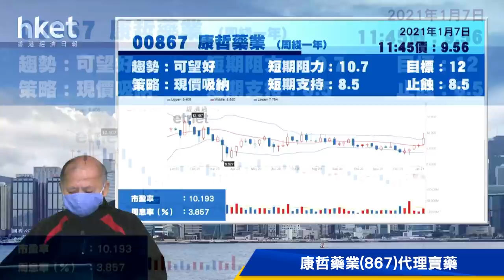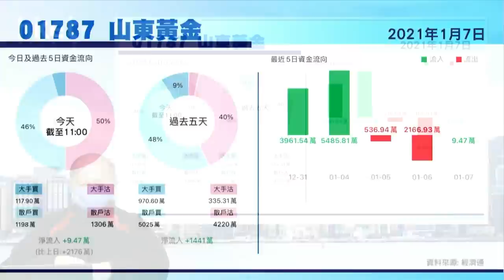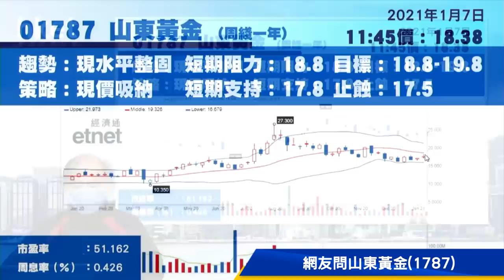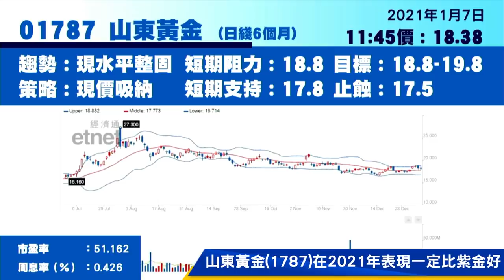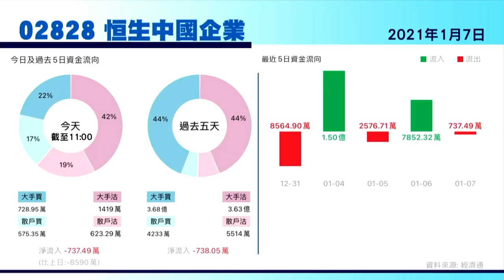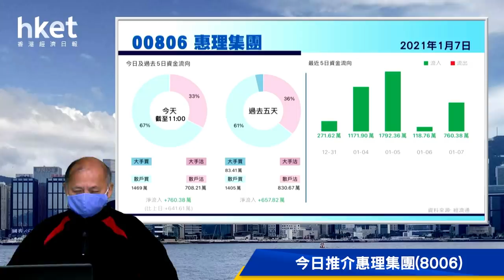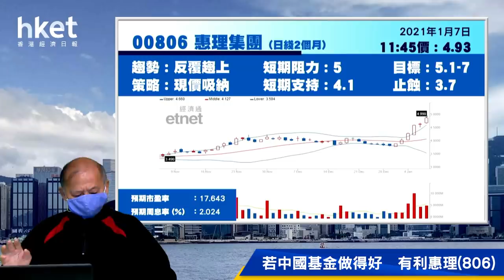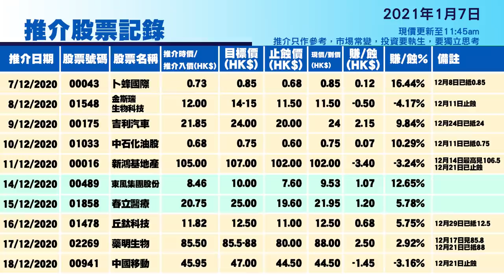今日推介惠理集團 | 阿里健康、康哲藥業、山東黃金、中交建及恒生中國企業最新部署（2021年1月7日）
【香港經濟日報】《香港經濟日報》專欄作者石鏡泉（石Sir）推介惠理集團（00806），另亦會分析阿里健康（00241）、康哲藥業（00867）、山東黃金（01787）、中國交通建設（01800）及恒生中國企業（02828）最新部署，詳情待石Sir為你分析。……（更多內容：